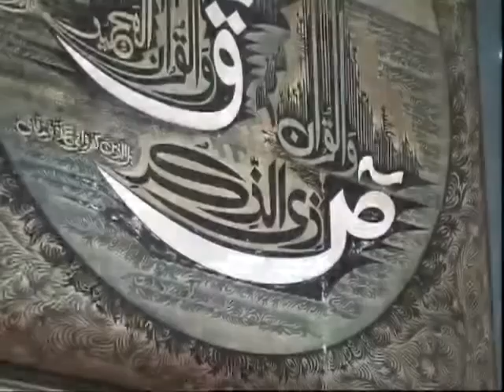Ufone Ad for August 14 Independence Day Celebrations with Wasim Akram 86 secs